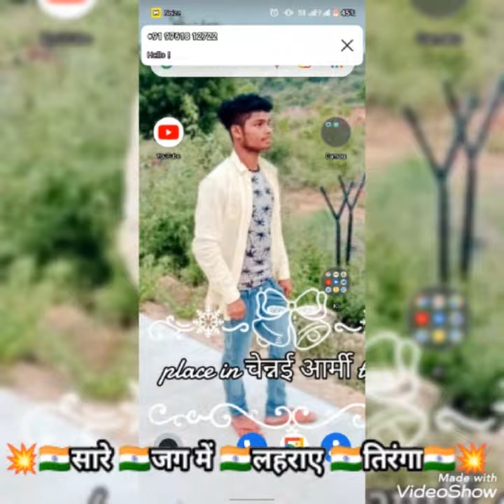सारे जग में लहराएगा तिरंगा(संजय)